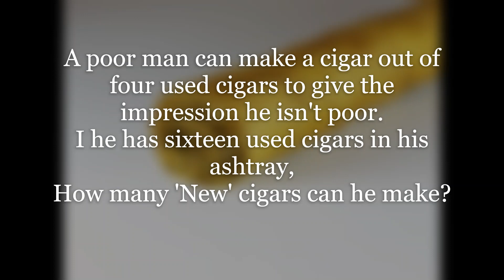Riddle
Why do my clothes smell?